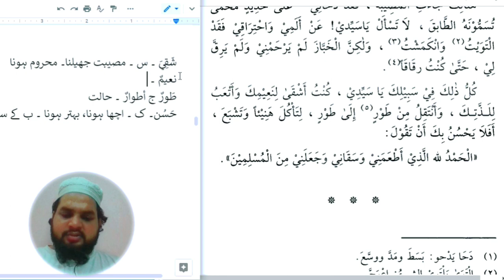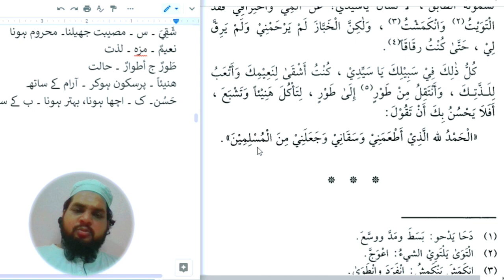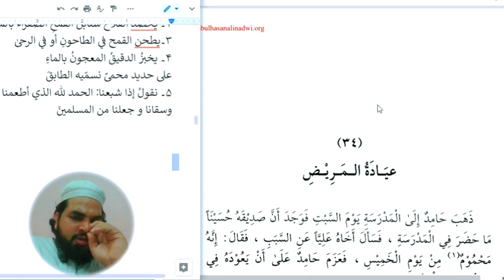Lesson 181, Arabic literature Alqirat 2 القراءۃ الراشدہ حصہ دوم alqirat part 2